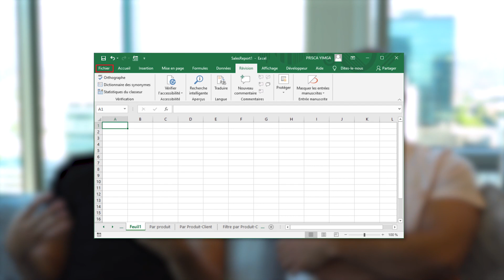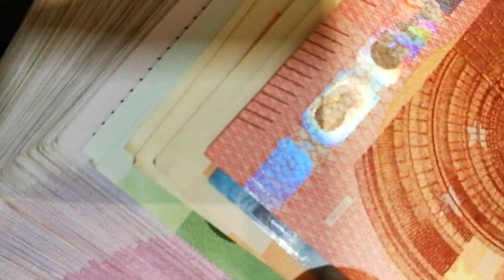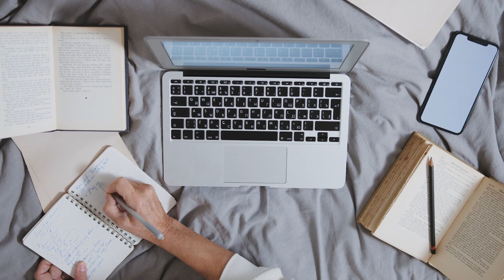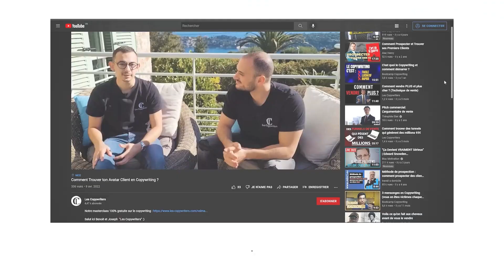Tout savoir sur le meilleur service à vendre en Copywriting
Salut ici Benoit et Joseph "Les Copywriters" :)

Nouvelle vidéo dans laquelle on te parle d'e-mail marketing et comment générer plus de profits grâce à ce canal

Dans cette vidéo tu vas découvrir :

✅ Pourquoi l'e-mail marketing est le service le plus rentable
✅ La méthode B.L.A pour aider les entreprises à vendre plus
✅ Comment tu peux proposer ces services en tant que copywriter freelance